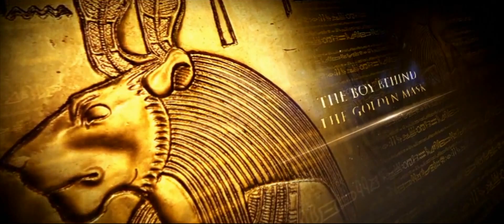Manetho - History of Egypt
The name Manetho (Μανεθώς often Μανέθων written) can be explained as "The Truth of Thoth", and under the nineteenth
Dynasty has described as "First Priest of Truth Thot ". "Manetho" is from the Coptic "groom" "herdsman" "horse" but the word does not seem to occur elsewhere as a own name. Under the name of Manetho, the Suidas seems distinguish between two writers: Manetone of Mendes in Egypt, chief priest who wrote about the making of Kyphi and Manetho Diospolis or Sebennytus, works "A Treatise on Physical Doctrines "and" Apotelesmatica "(or Astrological Influences), in hexameter verses, and other astrological works.
He describes himself as "High priest and scribe of the sanctuaries
sacred of Egypt, born in Sebennytus and lived in Heliopolis ".

Leonardo Paolo Lovari
Harmakis Editions
March 2016
Necklace: Essays
Format: 165 x 230
Pack: Paperback
Pages: 200
Price: 20.00
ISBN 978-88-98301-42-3